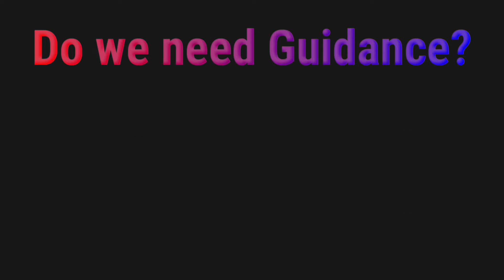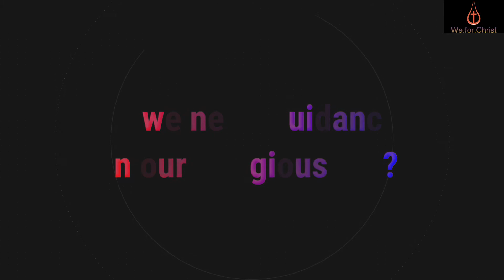B. 2 - English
1 Samuel 3:1-10, (11-20)
3:1 Now the boy Samuel was ministering to the LORD under Eli. The word of the LORD was rare in those days; visions were not widespread.

3:2 At that time Eli, whose eyesight had begun to grow dim so that he could not see, was lying down in his room;

3:3 the lamp of God had not yet gone out, and Samuel was lying down in the temple of the LORD, where the ark of God was.

3:4 Then the LORD called, "Samuel! Samuel!" and he said, "Here I am!"

3:5 and ran to Eli, and said, "Here I am, for you called me." But he said, "I did not call; lie down again." So he went and lay down.

3:6 The LORD called again, "Samuel!" Samuel got up and went to Eli, and said, "Here I am, for you called me." But he said, "I did not call, my son; lie down again."

3:7 Now Samuel did not yet know the LORD, and the word of the LORD had not yet been revealed to him.

3:8 The LORD called Samuel again, a third time. And he got up and went to Eli, and said, "Here I am, for you called me." Then Eli perceived that the LORD was calling the boy.

3:9 Therefore Eli said to Samuel, "Go, lie down; and if he calls you, you shall say, 'Speak, LORD, for your servant is listening.'" So Samuel went and lay down in his place.

3:10 Now the LORD came and stood there, calling as before, "Samuel! Samuel!" And Samuel said, "Speak, for your servant is listening."

3:11 Then the LORD said to Samuel, "See, I am about to do something in Israel that will make both ears of anyone who hears of it tingle.

3:12 On that day I will fulfill against Eli all that I have spoken concerning his house, from beginning to end.

3:13 For I have told him that I am about to punish his house forever, for the iniquity that he knew, because his sons were blaspheming God, and he did not restrain them.

3:14 Therefore I swear to the house of Eli that the iniquity of Eli's house shall not be expiated by sacrifice or offering forever."

3:15 Samuel lay there until morning; then he opened the doors of the house of the LORD. Samuel was afraid to tell the vision to Eli.

3:16 But Eli called Samuel and said, "Samuel, my son." He said, "Here I am."

3:17 Eli said, "What was it that he told you? Do not hide it from me. May God do so to you and more also, if you hide anything from me of all that he told you."

3:18 So Samuel told him everything and hid nothing from him. Then he said, "It is the LORD; let him do what seems good to him."

3:19 As Samuel grew up, the LORD was with him and let none of his words fall to the ground.

3:20 And all Israel from Dan to Beer-sheba knew that Samuel was a trustworthy prophet of the LORD.

1 Corinthians 6:12-20
6:12 "All things are lawful for me," but not all things are beneficial. "All things are lawful for me," but I will not be dominated by anything.

6:13 "Food is meant for the stomach and the stomach for food," and God will destroy both one and the other. The body is meant not for fornication but for the Lord, and the Lord for the body.

6:14 And God raised the Lord and will also raise us by his power.

6:15 Do you not know that your bodies are members of Christ? Should I therefore take the members of Christ and make them members of a prostitute? Never!

6:16 Do you not know that whoever is united to a prostitute becomes one body with her? For it is said, "The two shall be one flesh."

6:17 But anyone united to the Lord becomes one spirit with him.

6:18 Shun fornication! Every sin that a person commits is outside the body; but the fornicator sins against the body itself.

6:19 Or do you not know that your body is a temple of the Holy Spirit within you, which you have from God, and that you are not your own?

6:20 For you were bought with a price; therefore glorify God in your body.

John 1:43-51
1:43 The next day Jesus decided to go to Galilee. He found Philip and said to him, "Follow me."

1:44 Now Philip was from Bethsaida, the city of Andrew and Peter.

1:45 Philip found Nathanael and said to him, "We have found him about whom Moses in the law and also the prophets wrote, Jesus son of Joseph from Nazareth."

1:46 Nathanael said to him, "Can anything good come out of Nazareth?" Philip said to him, "Come and see."

1:47 When Jesus saw Nathanael coming toward him, he said of him, "Here is truly an Israelite in whom there is no deceit!"

1:48 Nathanael asked him, "Where did you get to know me?" Jesus answered, "I saw you under the fig tree before Philip called you."

1:49 Nathanael replied, "Rabbi, you are the Son of God! You are the King of Israel!"

1:50 Jesus answered, "Do you believe because I told you that I saw you under the fig tree? You will see greater things than these."

1:51 And he said to him, "Very truly, I tell you, you will see heaven opened and the angels of God ascending and descending upon the Son of Man."